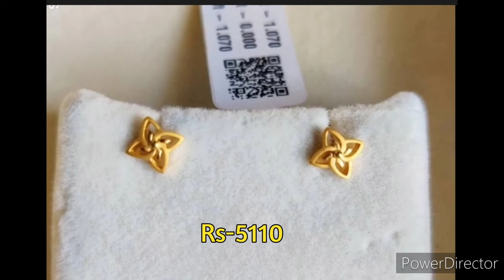light weight gold earrings designs with and price,small gold earrings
छोटी इयररिंग्स की सबसे सुंदर डिजाइन गोल्ड में।